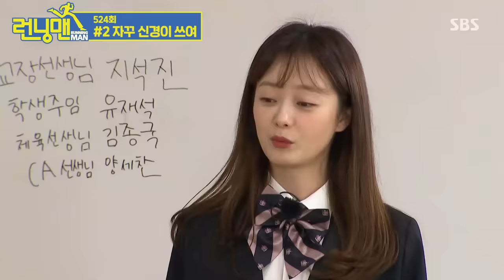[런닝맨] 스페셜 ' 양세찬♥전소민 사랑에 빠지는 과정 총정리 ' / 'RunningMan' Special | SBS NOW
무관심했던 첫 만남부터
좋아 죽는 지금까지
양세찬♥전소민 서사 총정리

런닝맨🏃🏻🏃🏻‍♀️🏃🏻‍♂️‬
☞ 매주 일요일 오후 5시 본방송